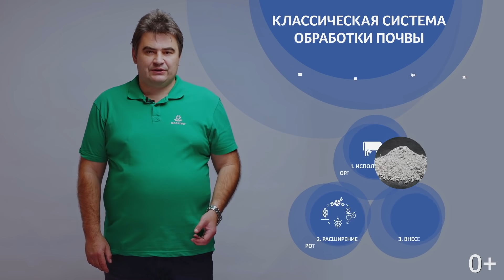Классическая система обработки почвы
Об особенностях классической технологии возделывания культур расскажет ведущий специалист агрономической службы ФосАгро – Михаил Можаренко.